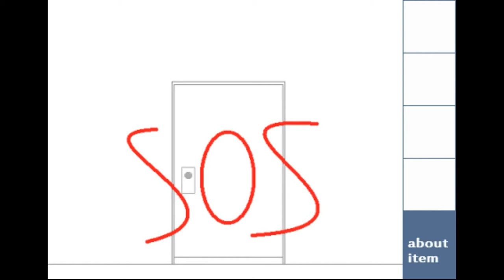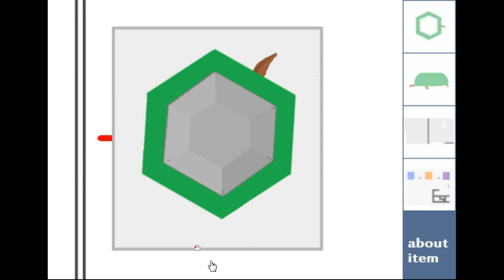86Game's SOS Room Escape Walkthrough